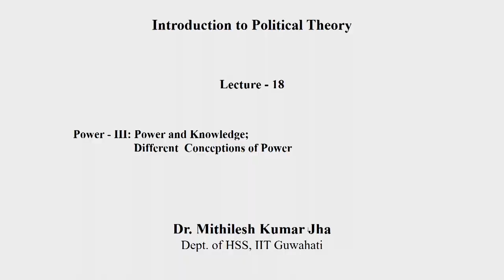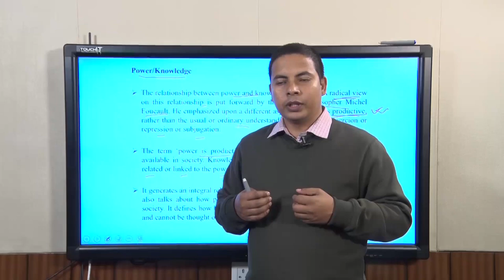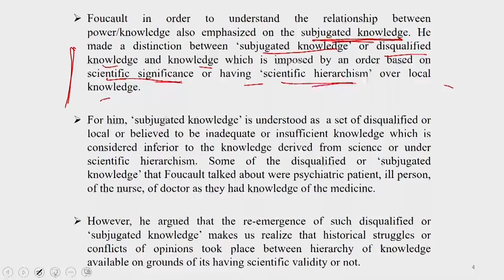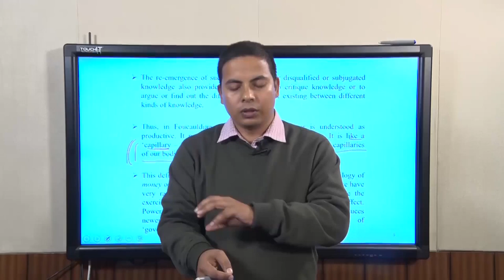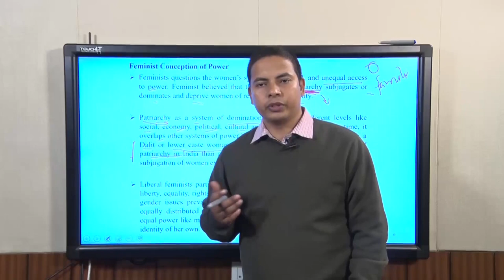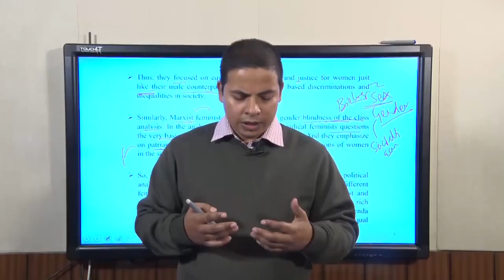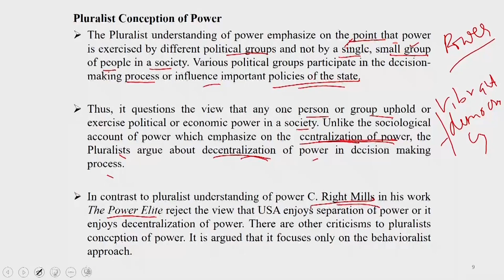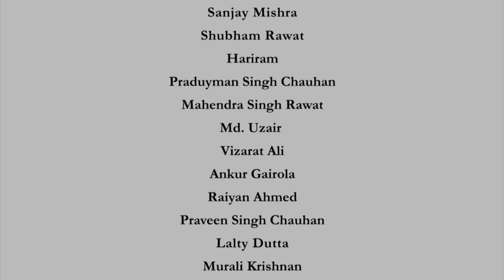Power & knowledge; different conceptions of power